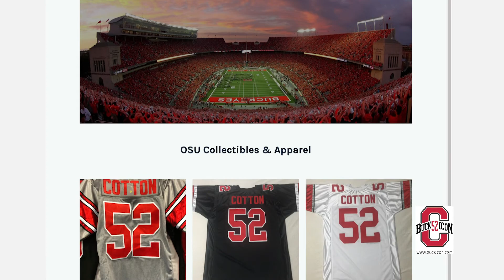Transition Tuesday / Episode 24 - Leaving a Legacy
Episode 24 / Leaving A Legacy - Kobe Bryant left an everlasting legacy for all of us to strive for greatness! mambamentality On this week’s episode, I talk about the importance of leaving a mark and legacy in the community.

James Cotton is Transition Help Educator and advocate for Buck-Icon which assists Athletes and Everyday Individuals that are transitioning into different life situations. Mr. Cotton has over 20 years of transitioning experience and a retired professional athlete. James is also a dynamic public speaker, emcee, writer, entrepreneur, consultant, and fundraising specialist.

James is the host of the Buck-Icon Podcast Show that airs weekly on Tuesdays.  The podcast provides instant help with important daily life transitions for Former collegiate/Professional Athletes, and Everyday Individuals. Our podcasts are intended to inspire and inform listeners with different strategies, theories, and methods to successfully transition into the next phase of life, Good or Bad!
Be sure to tune into our segment Transition Tuesday’s that highlights Crucial Conversations involving an important Transition that has affected individuals lives positively or negatively!